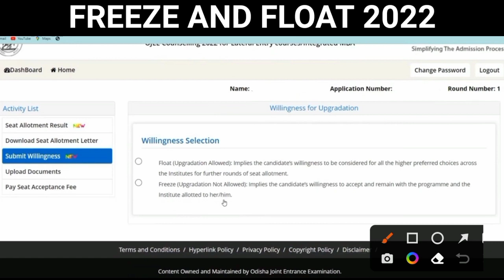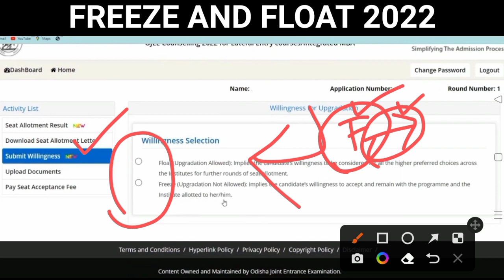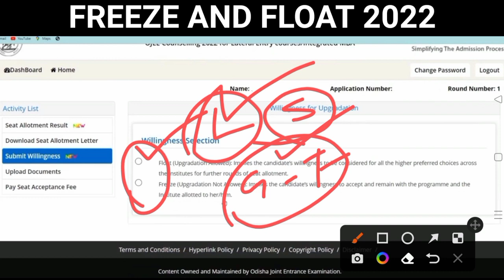OJEE Change Willingness Process 2022 । OJEE Freeze And Float Process 2022 । OJEE Counselling 2022 ।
OJEE Change Willingness Process 2022 । OJEE Freeze And Float Process 2022 । OJEE Counselling 2022 । ojee seat allotment process 2022 । ojee freeze and float option selection process 2022 ।

ଜୟ ଜଗନ୍ନାଥ